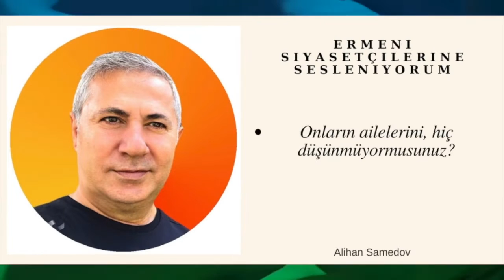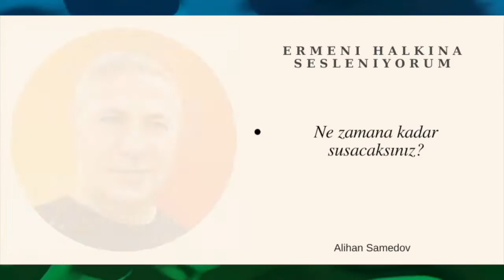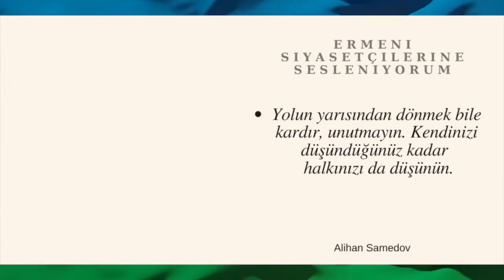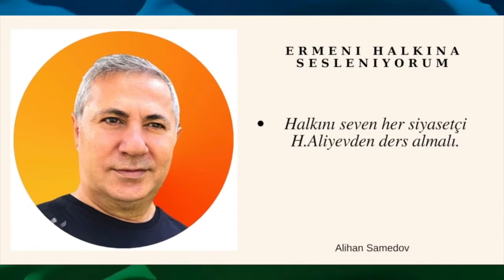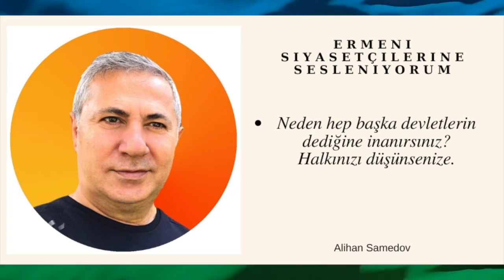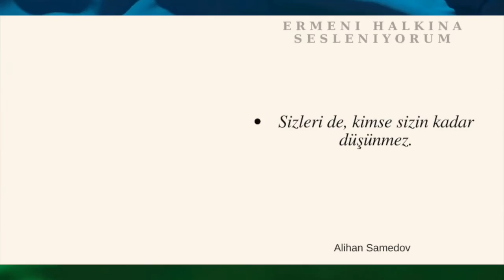Alihan Samedov / Sesleniş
Alihan Samedov - Balaban